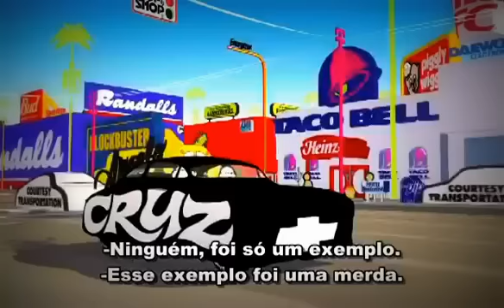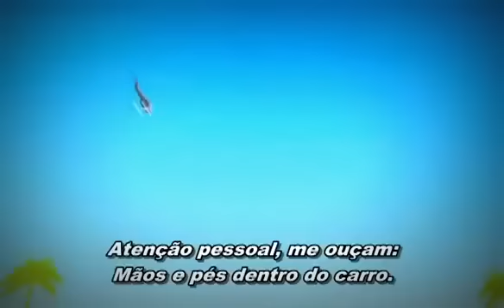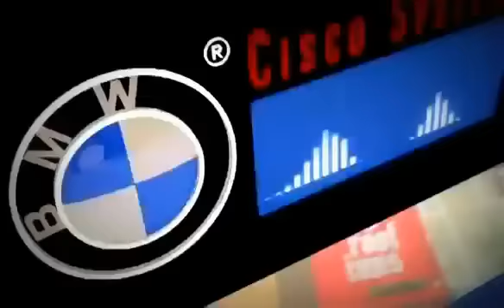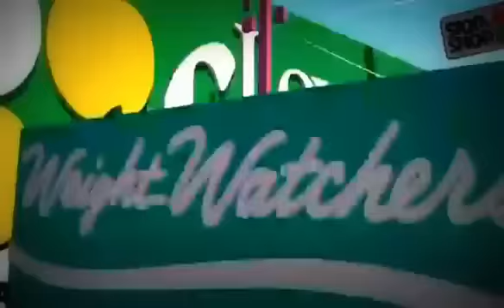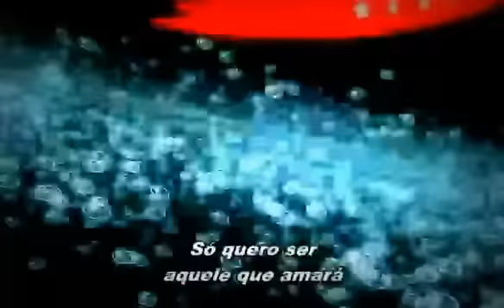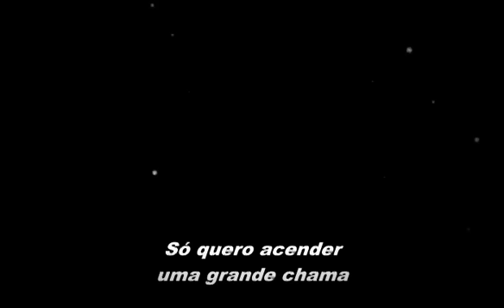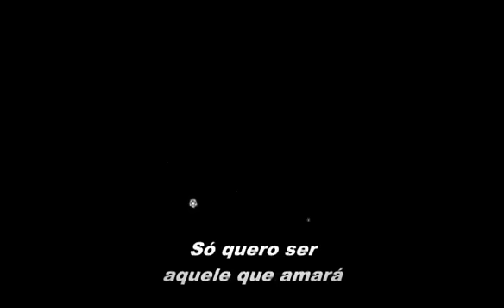LOGORAMA - Legendado PT-BR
Logorama é uma curta-metragem de animação sobre marcas, de 2009, que nos retrata uma cidade em que, no lugar de pessoas, os personagens são mascotes e logos de diversas empresas.
Tanto as mascotes como os logos formam cenários e protagonistas da história, totalizando mais de duas mil marcas presentes no filme.
A criação é do trio francês de animadores H5, formado por François Alaux, Hervé de Crécy e Ludovic Houplain.
Esta curta-metragem ganhou o Premio Kodak no Festival de Cannes de 2009 e ainda o Oscar 2010 de Melhor Curta-Metragem de Animação. Vale a pena ver!